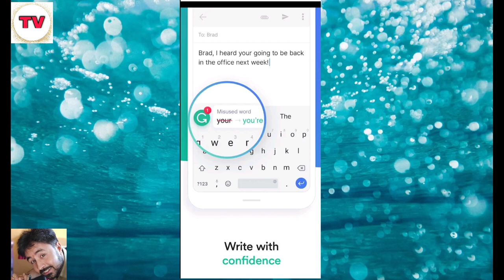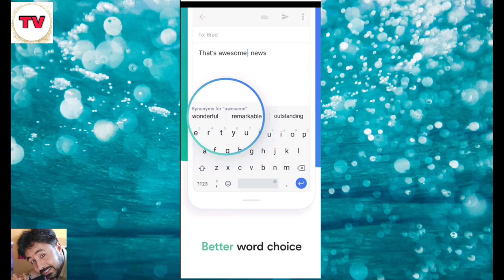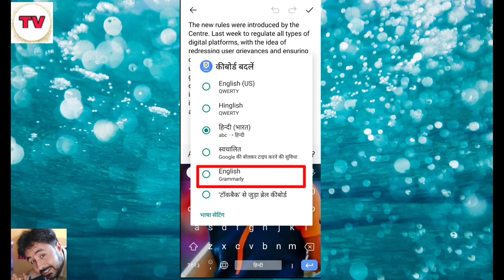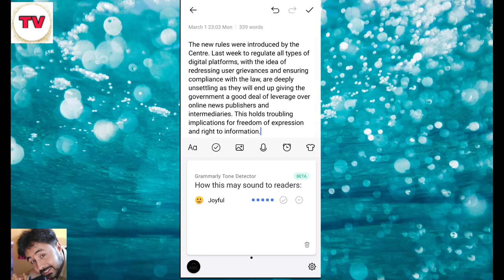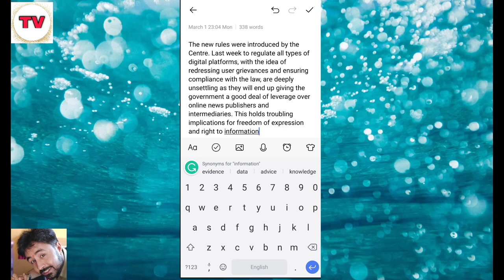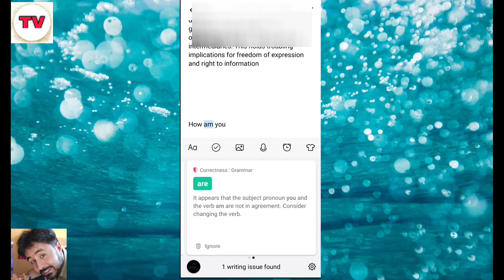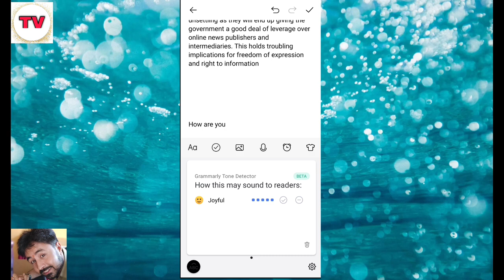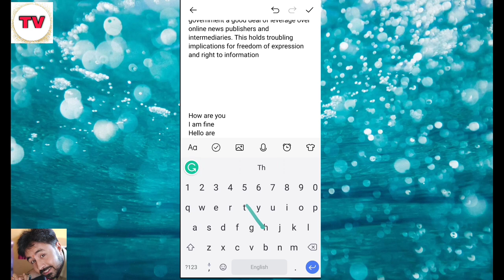Grammarly App ka Use Karke Bane English Expert| How to use Grammarly App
Namaskar doston aaj ke is video mein ham aapke liye lekar aaye han ek kamal ka english typing app jiski madad se aap apni english translation communication ko strong bana sakte hai. Or apni typing mein aane bali grammatical mistakes ko bhi badi asani se dur kar sakte hai. Iss video ko ant tak pura dekhiye ham isme aapko Grammarly app ko kese use kare iski puri jankari is vidoe mein demo ke madhyam se dene ja rahe hai.

Title Tag
Grammarly App,
How to use Grammarly App,
Grammarly app ka use karna sikhe,
What is Grammarly in Mobile Phones,
How to correct our typing mistake during communication,
English learning,
How to be perfect in English
Uses of Grammarly online,
Grammarly APP ka kya use hai,
Benefits of Grammarly App,
Grammarly se kare ab apni english behtaar,
How to correct english sentences automatically,
Sentence correction automatically,
Online sentence correction,
Technology with Vivek,
English App,
TV,